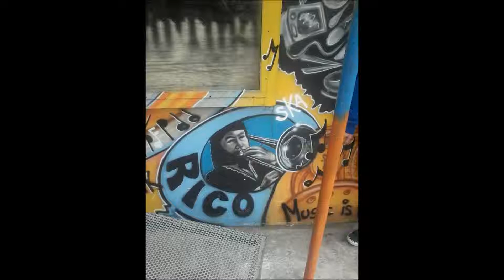Rico & Joe's All Stars - Behold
R.I.P   RICO RODRIGUEZ